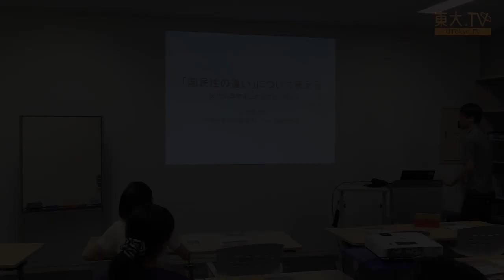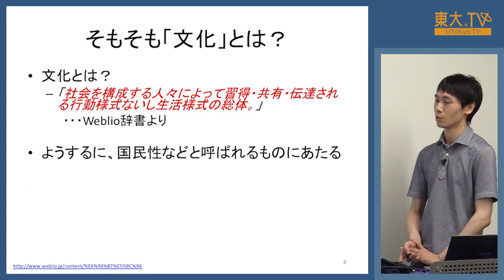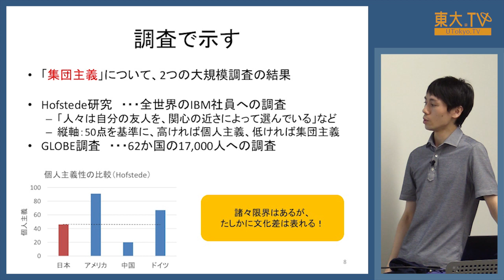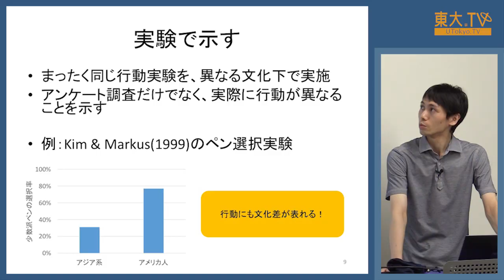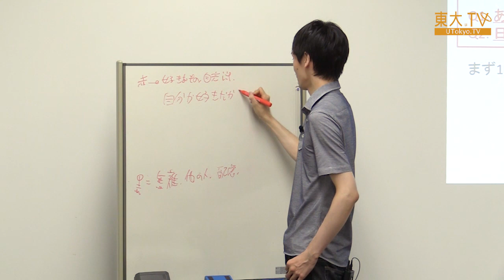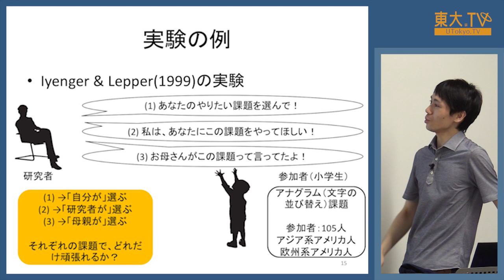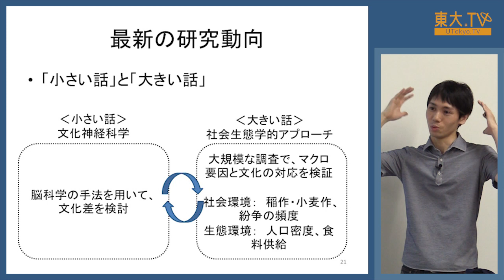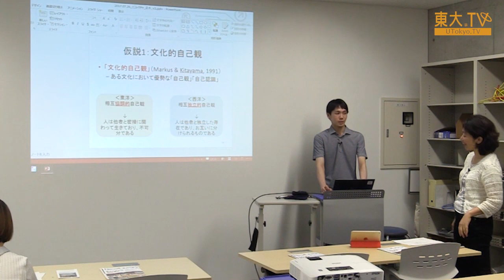正木郁太郎「『国民性の違い』について考える：文化心理学のこれまでとこれから」ー第9回東大院生によるミニレクチャプログラム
日本社会は周りの人と協調的と言われますが、それは本当なのでしょうか？ペアワークを交えながら、文化心理学の考え方を解説します。

00:44　自己紹介
04:47　そもそも文化とは？
22:17　文化差を説明する２つの仮説
30:08　最新の研究動向
33:37　ミニレクチャを振り返って

ミニレクチャプログラムは、自発的な学びの場である図書館で多様な知にふれる機会を拡充することを目的に始まりました。この企画では大学院生が大学の教壇に立つことを想定し、45分の講義を行います。特徴的なのは、登壇する院生が「アクティブラーニング」の手法を取り入れる点です。学習者が大学院生から専門的な知見を学び取り、登壇する大学院生も授業実践を通して双方向的な教授法を身につけていきます。

主催：東京大学 新図書館計画推進室・大学総合教育研究センター
企画：東京大学 Academic Commons Supporter・フューチャーファカルティープログラム

★第9回ミニレクチャプログラム イベントページ

★あなたのシェアが、ほかの誰かの学びに繋がるかもしれません。
お気に入りの講義・講演があればSNSなどでシェアをお願いします。